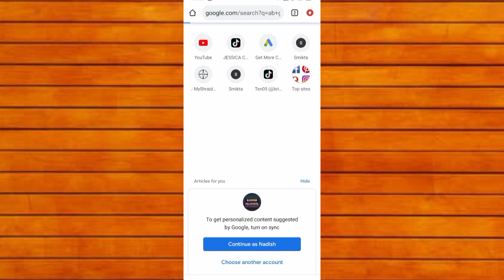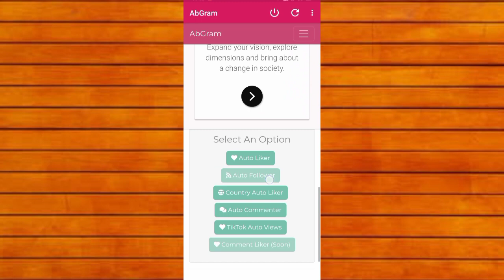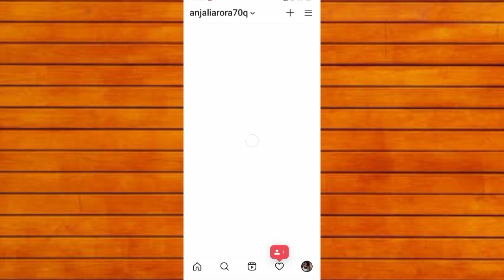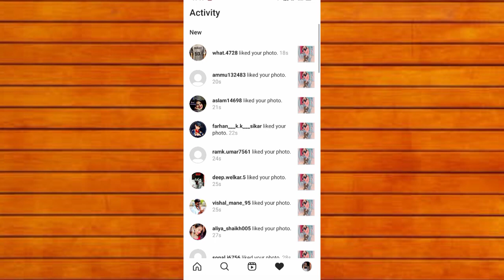How to increase instagram followers and likes 2021 | instgram per followers kaise badhaye 2021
Instagram followers
Instagram followers increase website
Unlimited instagram followers
Daily instgram followers
Free instgram followers